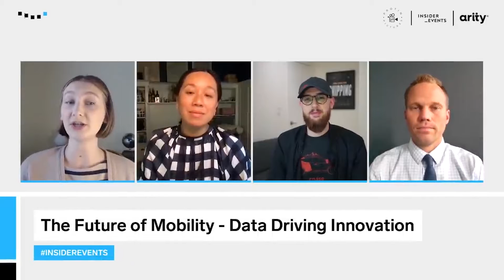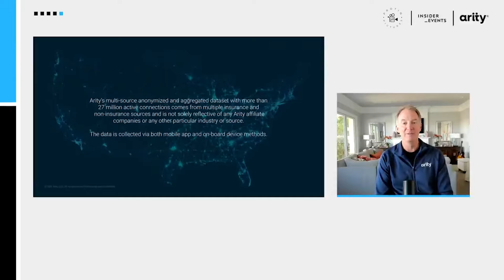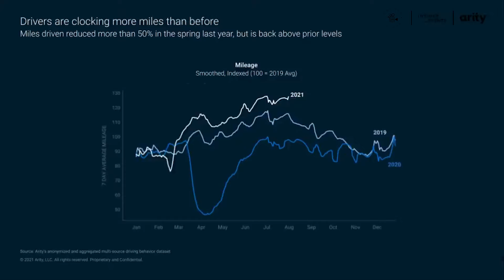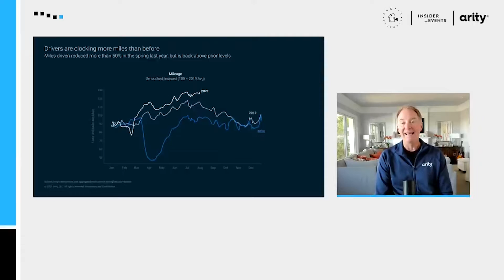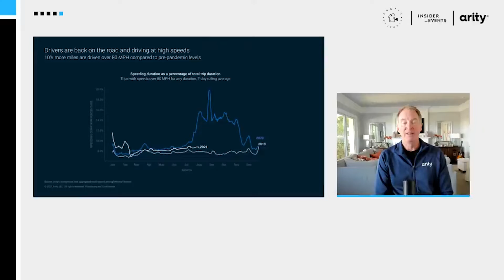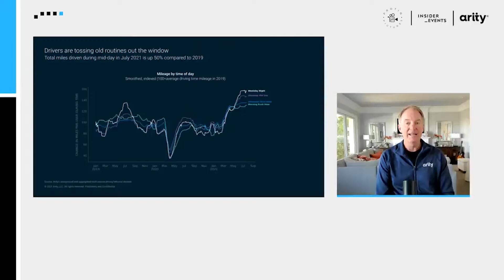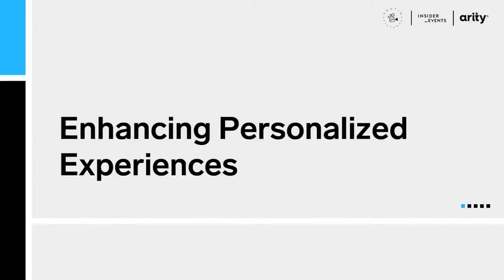Example of a Large Live Virtual Event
Single-handily enabled Insider's virtual event business and helped grow it from the ground up into a department with profits in the millions by 2021.

Insider Events was known for producing an annual flagship event called "Ignition." It drew celebrity names such as Barbara Corcoran and Curtis Jackson (50 Cent). It was vast and flashy, but it was produced at a loss. When the pandemic struck, the department needed to quickly shift, as did Insider's Studio operations. Throughout 2020, we re-built Insider's studios, turning it into an entire broadcast facility. This enabled large editorial conference packages to be sold fairly early in the pandemic. Each event had a host, four panels, and three to five guests per panel (totaling 12 to 20 live remote guests per show). We also built out over 25 remote kits, which required a large logistical operation to get kits back in forth. During 2020, we proved out the business model and then doubled down. In 2021: We templatized a graphic look using Ross's Xpression, we purchased additional broadcast hardware, we started to bring guests in-studio, we started incorporating mid-roll video, we hired a broadcast engineer, doubled in-house personally, and found every way possible to upscale the look and feel of Insider's events. By December of 2021, Insider had already sold more shows for 2022 than that year.

Initially founded by Corey Protin as a sole proprietorship for freelance opportunities, Protin Pictures has grown into a small, family-owned operation. We provide a wide array of production and consultancy services to help meet your media demands. We're constantly striving to strike the perfect balance between creative storytelling, the technology that enables it, and the underlying business that allows it to thrive. Our goal is to help make your dreams a reality through outside-the-box thinking and with boundless tenacity.

MORE ABOUT PROTIN PICTURES
— ProtinPictures.com
— Facebook.com/Protin.Pictures
— Twitter.com/ProtinPictures